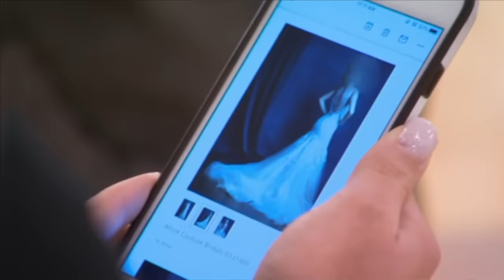Bride Picked The MOST Expensive Dresses in Say Yes to the Dress